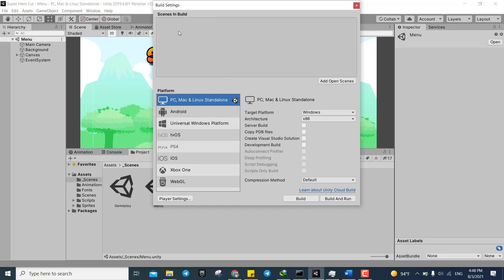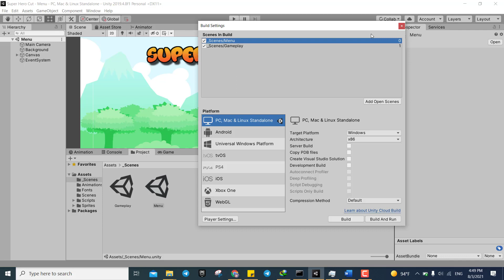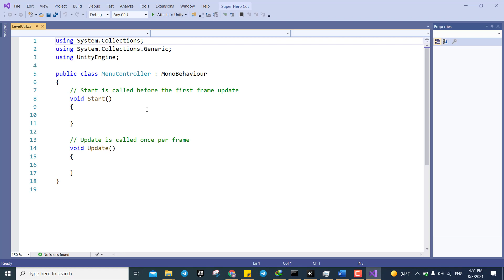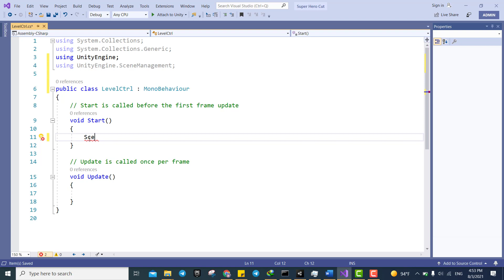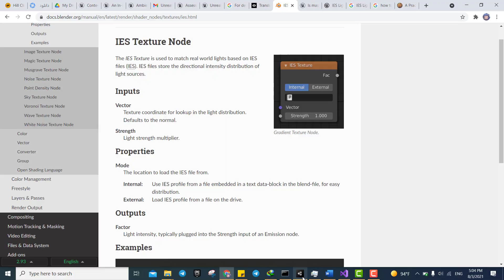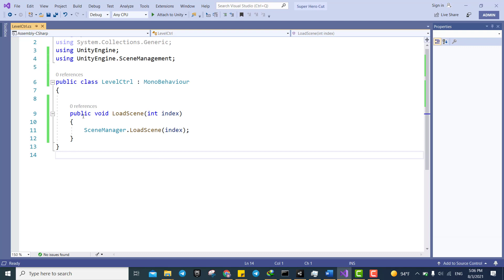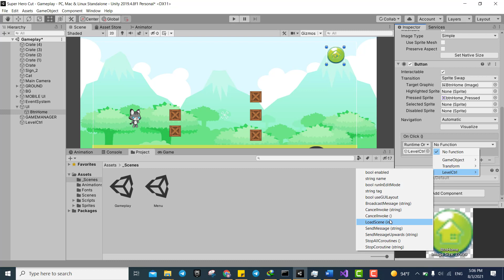Hero Cat Game | Lecture 2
Learn How to Develop a Complete 2D Mobile Platformer Game in Unity C# From Start to Launch in Google Play Store

How Can This Course Help YOU?
Are you looking for a Unity 2d course that shows you WHAT steps to take and also explains the HOW & WHY behind each step?
Do you feel that existing Unity tutorials don't contain the right content to help you with your goals?
Are you looking to learn how to monetize your mobile games in Unity?
Are you searching for a simple and easy to understand course which shows you how to build a mobile platformer game, step by step?
Do the terms sprites and sprite sheets confuse you?
Do you feel lost when it comes to C# scripting?
Are you baffled by the process of building mobile games in Unity which look good on different screens and resolutions?
Are Unity 2d concepts hard for you to understand?

After Taking This Course:
you will learn the complete workflow of developing a 2d mobile game with Unity and C#.
you will be able to double your Unity 2d level design speed.
you will be able to create 2d characters and animate them.
write scripts in C# to create popular game-play mechanics.
learn and implement 16 awesome game mechanics for your Unity mobile platformer game.
learn how to use AdMob ads strategically to monetize your game while providing a good user experience.
learn how to create self destructing AdMob banner ads.
learn how to create level select menu and show stars awarded for each level.
learn to use binary files for storing and managing game data.
learn the step by step process of packaging your game for Android.
you will know how to launch your completed game to Google Play Store through Google Play Developer Console.
you will learn tips and tricks and best practices to become better with Unity and C# scripting!